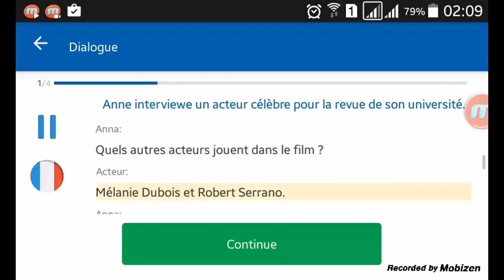Dialogue En Français Nº:119 Anne interviewe un acteur célèbre pour la revue de son université